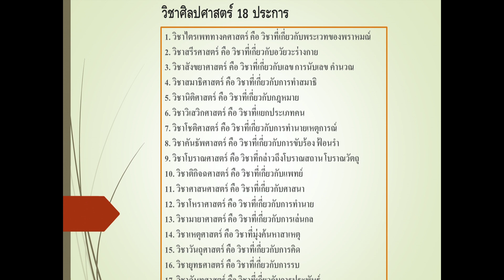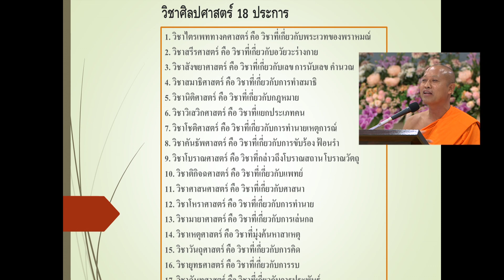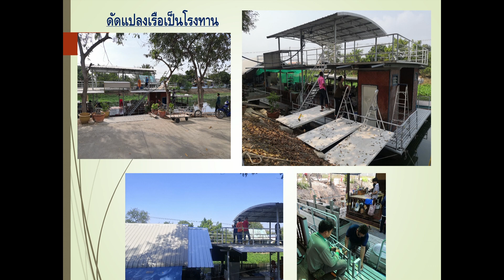ถ้าได้คิด ก็คิดได้ โดย พระกำพล อคฺคจกฺโก 9 มี.ค. 2564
รายการธรรมะเพื่อฟื้นฟูพระพุทธศาสนาและศีล  ธรรมโลก มากมายไปด้วยสาระ และธรรมะบันเทิง มีเพลงธรรมะ มีภาพ มีพูด โดย พระกำพล อคฺคจกฺโก โรงเรียนอนุบาลฝันในฝันวิทยา